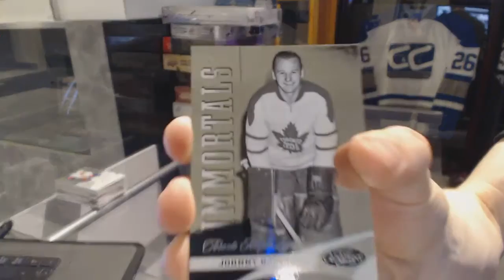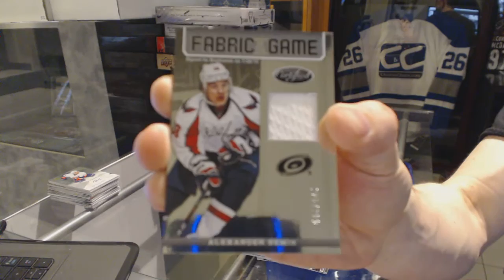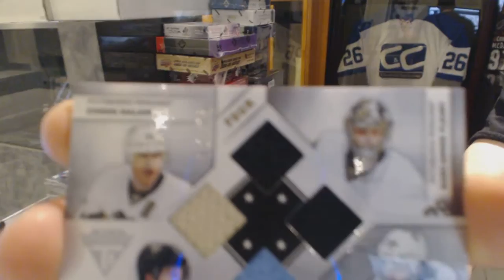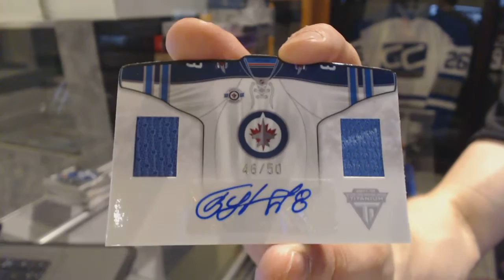12-13 Panini Certified & 11-12 Panini Titanium Hockey Box Break - C&C GB #6086